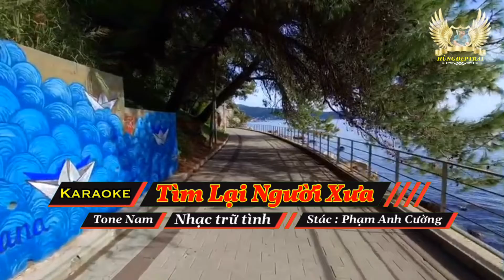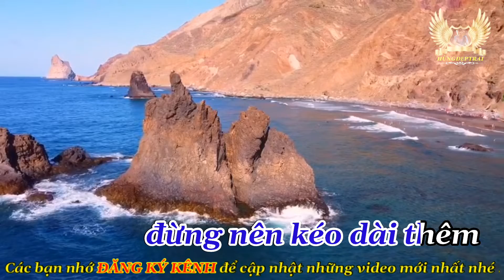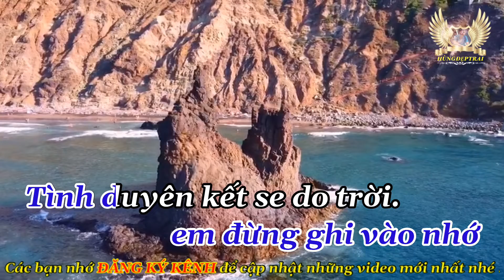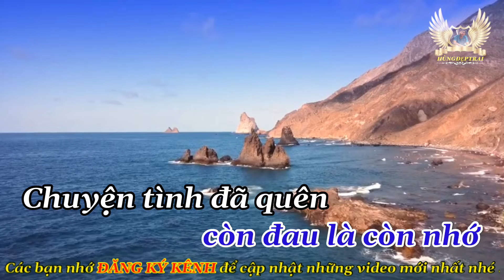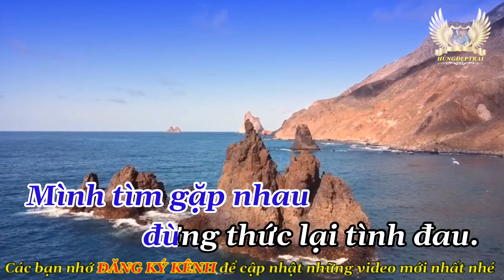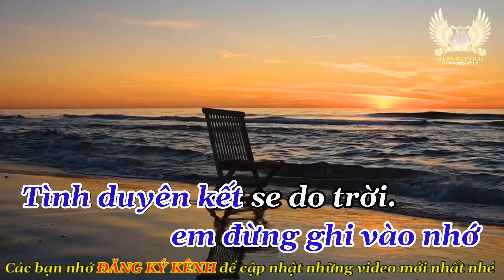Karaoke TÌM LẠI NGƯỜI XƯA - Beat chuẩn, Tone Nam | Hùngđẹptrai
🦅 Ca khúc : TÌM LẠI NGƯỜI XƯA
            Sáng tác : Phạm Anh Cường
           Nhạc sống trữ tình - Beat chuẩn - Tone Nam
                                            💖💖💖 LOVE ALL 💖💖💖
 👉 Lời bài hát :
  1. Xuôi chuyến xe anh [Am] về nhà quen xưa miền Trung
Nhớ bóng tre quê [Dm] nghèo bóng dừa nghiêng lá [Am] gió reo
Lòng bồi hồi nao [Dm] nao con đường xưa còn [C] đó
Mà người xưa có còn [E7] không?

2. Hay đã đi theo [Am] người về nơi xa thật xa
Anh muốn thăm một [Dm] lần cho lòng vơi bớt bâng [Am] khuâng
Trọn gần mười năm [Dm] qua sao vẫn còn ray [C] rứt
Vì [E7] trời xui khiến anh bội [Am] thề.

ĐK:
Bao năm dần [Am] trôi, tưởng đời em đã [F] đổi
Chờ anh chi em [G] ơi, qua [E7] thời con gái [Am] rồi
Anh liếc mắt nhìn [Dm] em sao em buồn không [C] nói
Còn giận là còn [F] thương, còn [Dm] đau là còn [C] nhớ
Chuyện tình đã [E7] quên, đừng nên kéo dài [F] thêm

Thôi cho anh [Am] xin được nói câu tạ [F] lỗi
Đời riêng anh [G] đây, đã [E7] một lần bước [Am] rồi
Em trách chi [Dm] em, duyên đời lao lầm [C] lỡ
Còn nặng tình [F] xưa, vừa [Dm] đau buồn duyên [C] số
Mình tìm gặp [E7] nhau, đừng thức lại tình [Am] đau

3. Thôi cố quên chuyện [Am] buồn vùi dư âm ngày xưa
Biết nói sao cho [Dm] vừa chuyện tình như nắng như [Am] mưa
Những ước nguyện ngày [Dm] xưa em đừng ghi vào [C] nhớ
Tình [E7] duyên kết se do [Am] trời.